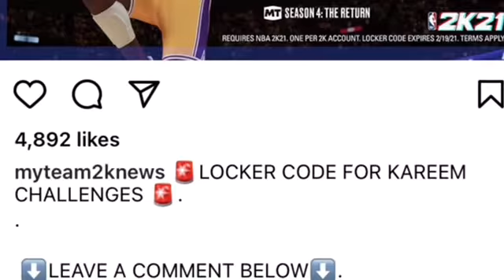Locker Codes of the week NBA 2k21 MyTeam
We have locker codes for you guys of the new year.